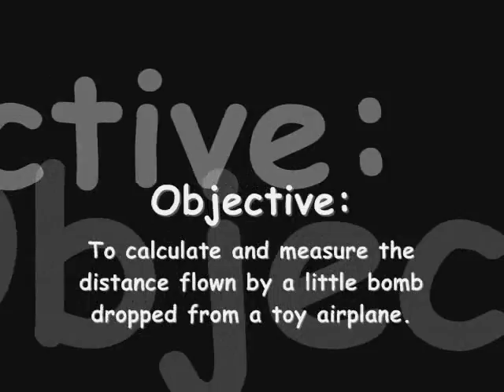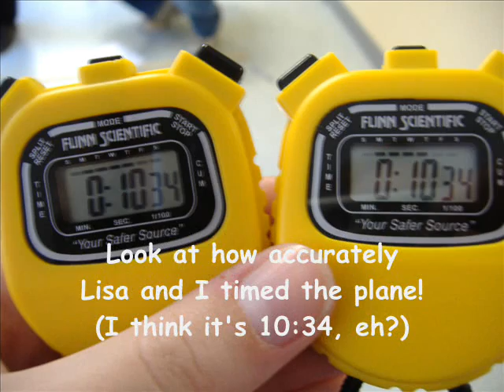Hallway Bombsquad Physics Lab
Mr. Payne's AP Physics class is back once more! This time, we're doing a lab to calculate the horizontal trajectory of a little yellow bomb launched from a toy airplane spinning on the ceiling. Things could get dangerous ...

(Yes, I used the song from the Vonage commercials in there. ^_^ It's called "Woo Hoo" by the band The 5.6.7.8's and can be found on their "Bomb the Twist" album.)